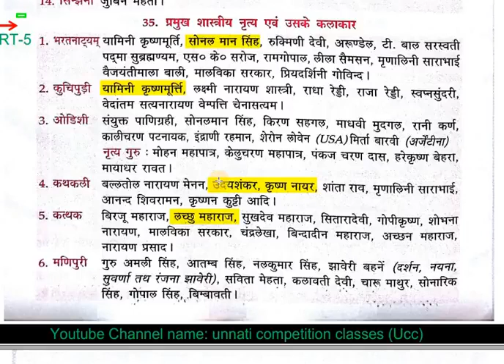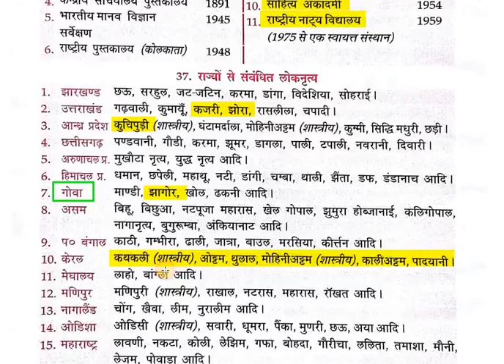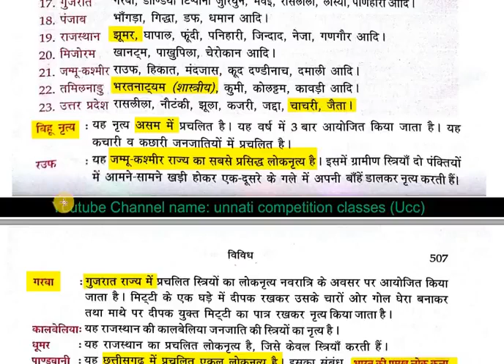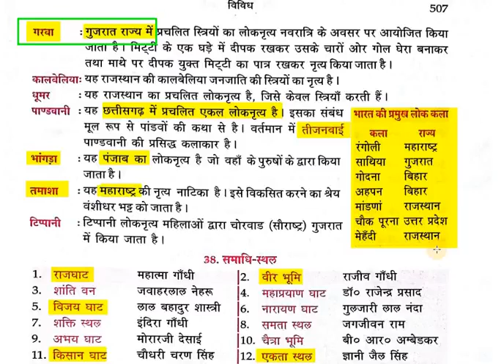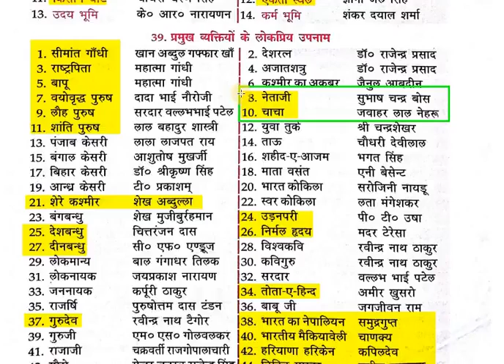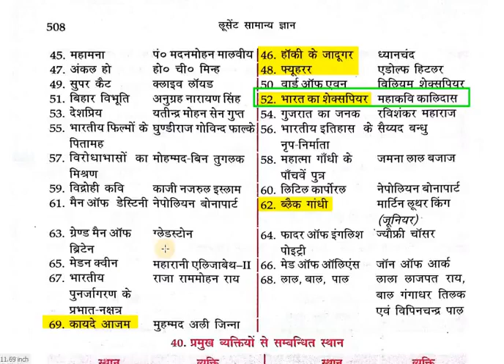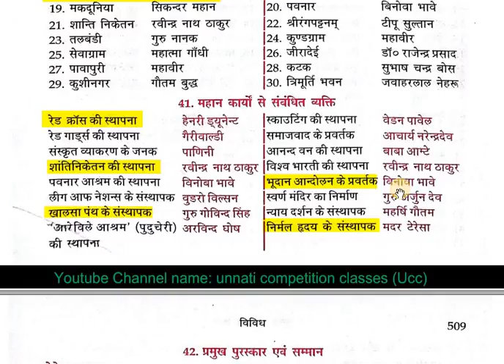Lucent सामान्य ज्ञान G K विविध Lucent Video notes PART 5 HIGH